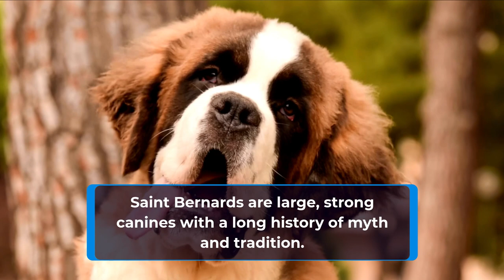Saint Bernard At a glance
A Brief History of the St. Bernard Rescue Dog
Is a St Bernard a good family dog?
Do Saint Bernards bark a lot?
Will a Saint Bernard protect you?
Saint Bernard Dog Breed Information
Pet Dogs
Can Saint Bernard live in India?